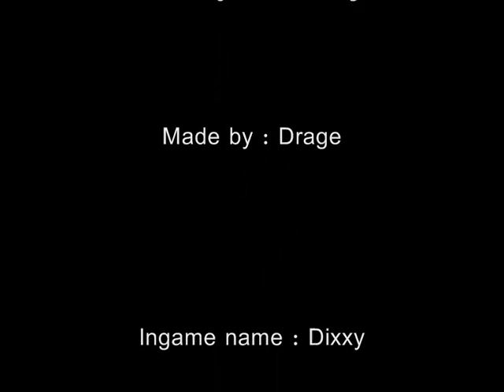Lady Vashj downed by Blood Brigade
Lady Vashj downed by Blood Brigade on shatteredhand Eu.